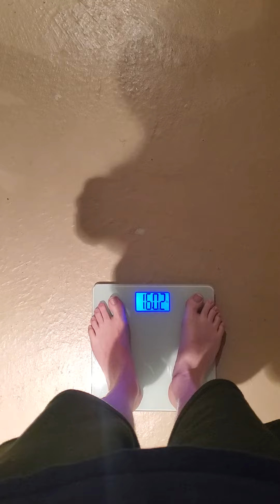Snake DAGRs Weigh in on Day 24 of a 30 day Snake Juice Fast